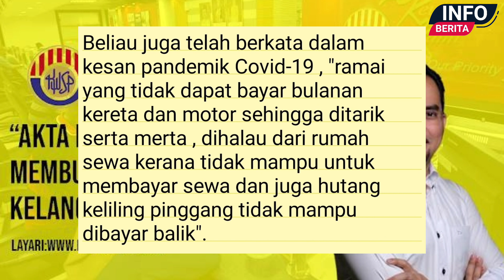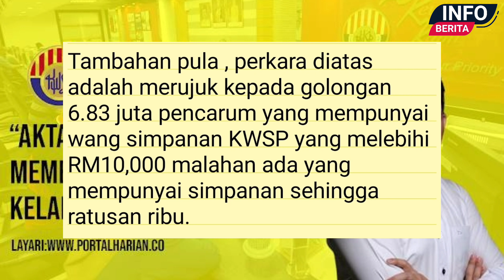Akta KWSP Memberikan Kebenaran Untuk Membuat Pengeluaran Demi Kelangsungan Hidup | Info Berita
KUALA LUMPUR : Melalui akta Kumpulan Wang Simpanan Pekerja (KWSP) memberikan kebenaran untuk memenuhi kelangsungan rakyat di Malaysia.

Menerusi kenyataan Ketua Pemuda UMNO , Datuk Dr. Asyraf Wajdi Dusuki telah berkata bahawa melalui akta KWSP di bawah seksyen 54 memberikan kebenaran untuk rakyat membuat pengeluaran dalam meneruskan kehidupan seharian lebih-lebih lagi yang terkesan dengan pandemik Covid-19.

Sumber - InfoMalaysiaKini